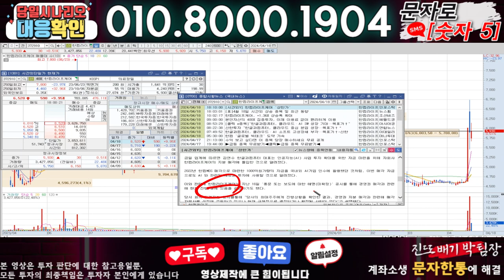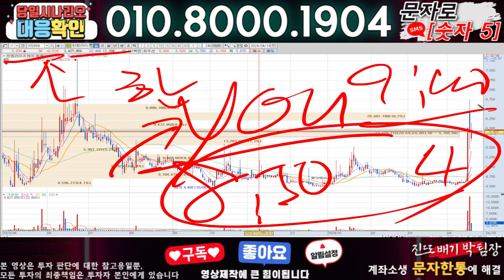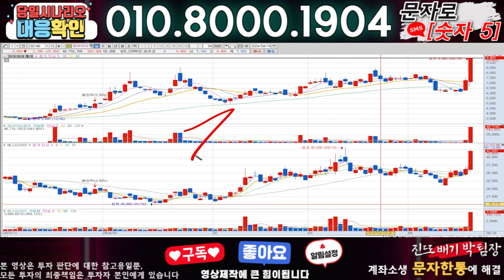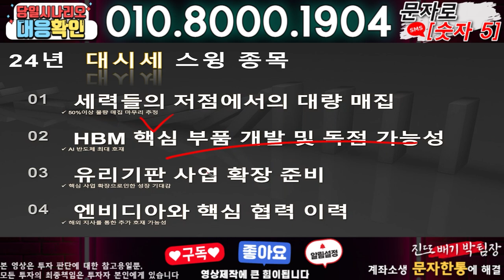한컴라이프케어 ) 3분전 기습속보-공식입장발표!! 무슨일인가?